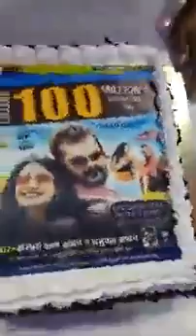Khesari Lal Yadav ने सईया के रोटी का 100 मिलियन का शानदार Cake काटा l S4U Bhojpuri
सईया के रोटी 100 मिलियन व्यूज पार, तो ख़ेसारी ने कर दिया बड़ा एलान ! Saiya Ke Roti | Khesari Lal Yadav

Khesari Ji को मिला 10 तोला सोने का ब्राशलेट S4U कम्पनी के तरफ से